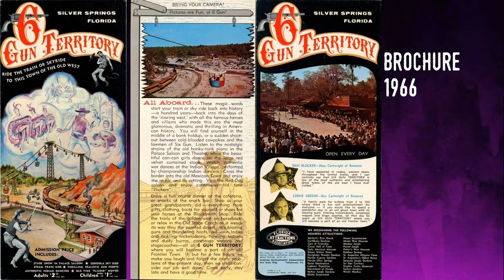Six Gun Territory & Kirby Family Farm - Keeping the Memory Alive: A Dip Into the Archive 12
Today's video takes a look a unique Florida attractions from the 1960s, how it was an early success but eventually failed, and how a local children's charity is keeping its memory alive. Enjoy!